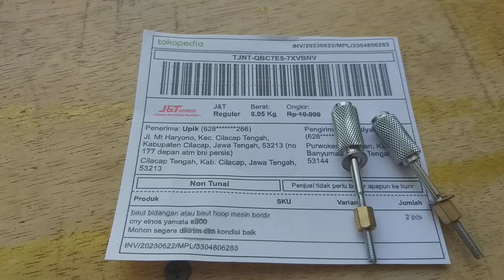baut hoop bidangan penjepit cny yoko brother dibanyumas kirim cilacap jawa tengah